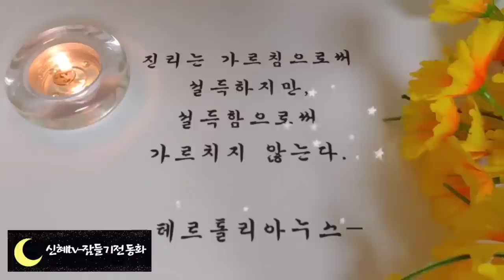🌜잠잘 때 듣는 옛날이야기🌛/어진 왕자의 판결/중간광고없음/전래동화/잠자리동화/오디오북/수면동화/동화/신혜tv/설화/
어진왕자의 판결(0:00)
북악산의 신(9:09)
거짓말에 또 다시 거짓말(21:28)
상제의 노래와 중의 춤(31:15)
밤중에 찾아온 손님(41:45)
갑순이를 용서한 부자(53:31)
이야기정리,의견(1:05:14)

어진 왕자의 판결 이야기는 이란에서 전해 내려오는 옛날 이야기입니다.
이란 사람들은 체력이 강하고 신앙심도 강하다고 합니다 이야기 속에서 부인이 어려울 때마다 기도를 하는 모습을 봐도 그들의 신앙심을 알 수 있습니다.
억울한 판결을 받고 있던 부인을 왕자가 다시 찾아가지 않았다면 그 부인은 평생 왕자에게 저주가 내려지길 기도 했을 겁니다.
하지만 다행히 어진 마음을 가진 왕자가 부인과 아이들을 걱정하는 마음으로 다시 찾아갔기 때문에 문제를 해결할 수 있었습니다.
우리에게도 이렇게 어진지도자가 나타났으면 좋겠다는 생각을 했습니다.